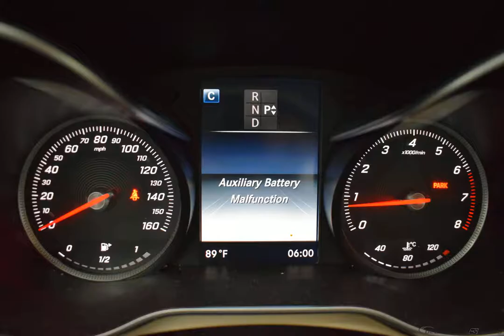2016 LUNAR BLUE METALLIC MERCEDES-BENZ C CLASS #10043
Used 2016 LUNAR BLUE METALLIC MERCEDES-BENZ C CLASS  C300  #10043